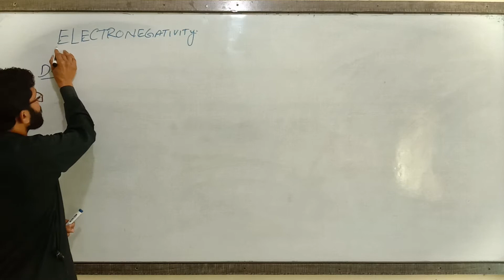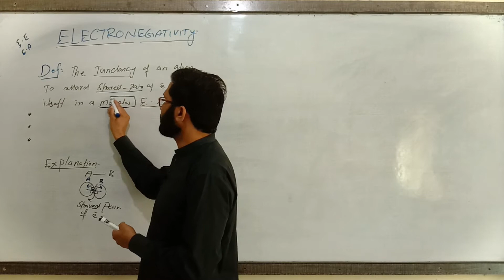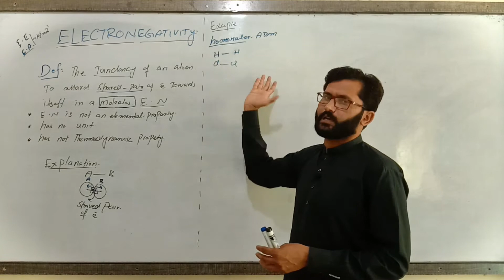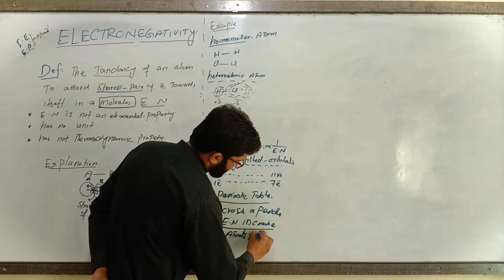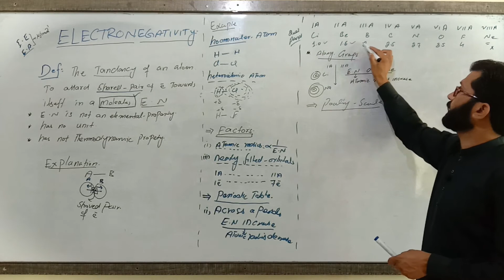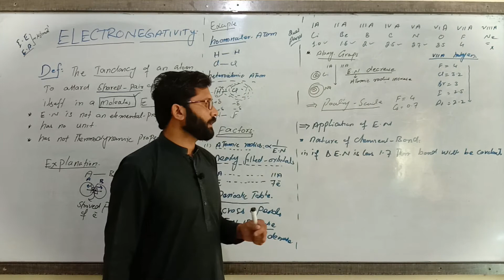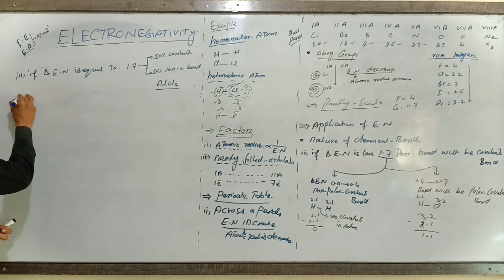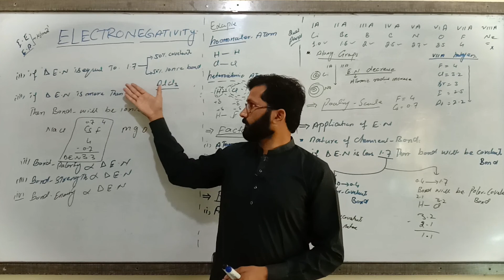CHEMISTRY-I |ELECTONEGATIVITY |CHAPTER6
In this lecture Pro.Waheed Abbas is describing the topic electronegativity .
And also discussing the terms
1-definition
2-Factors affecting
3-Scale for measurement
4-Periodic Trend
5-Apllications
6-Comparison with I.E and E.A